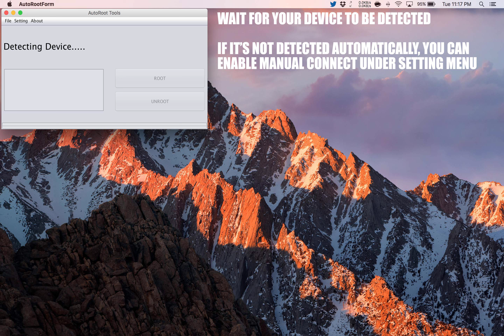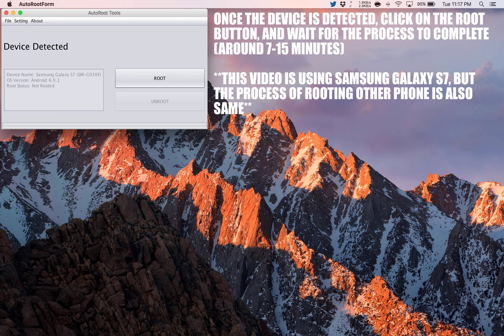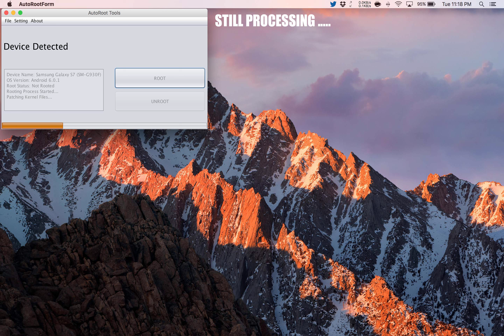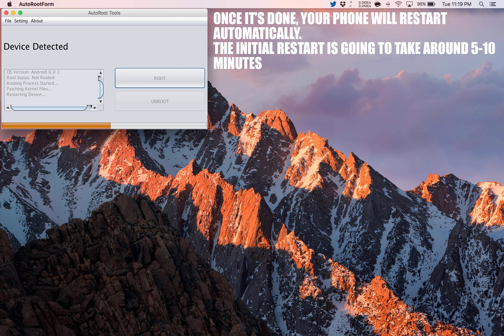How To Root alcatel One Touch Tab 7 HD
Step by Step tutorial on how to How To Root alcatel One Touch Tab 7 HD.